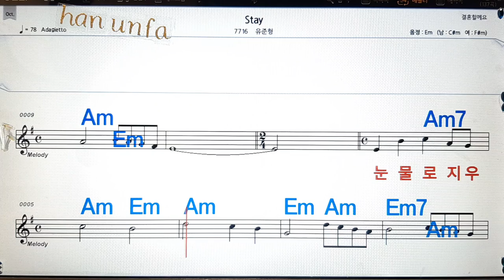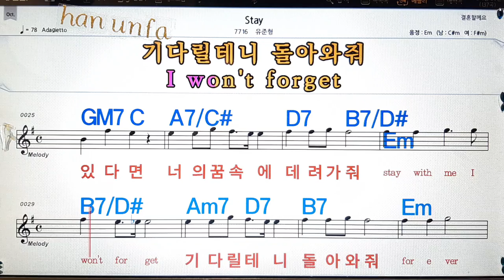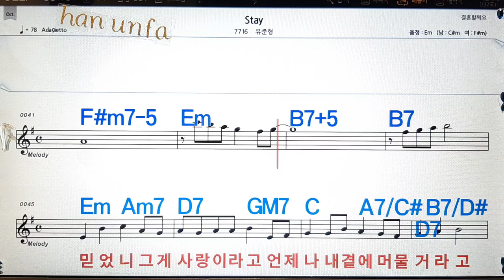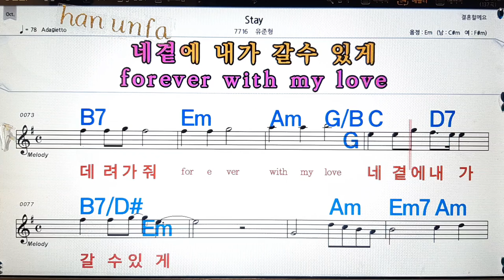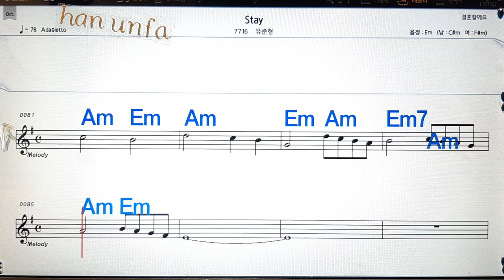Stay/유준형💋노래방, 통기타 , 코드 큰악보, 가라오케, 반주💖Karaoke, Sheet Music, Chord, MR